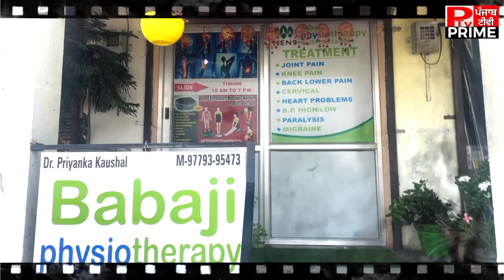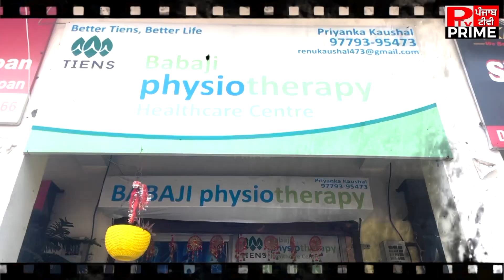ਕਰ ਦੇਵੋ ਸ਼ੇਅਰ, ਹੁਣ ਬਿਨਾਂ ਆਪਰੇਸ਼ਨ ਤੋਂ ਗੋਡਿਆਂ ਦੇ ਦਰਦ, ਡਿਸਕ ਅਤੇ ਸਰਵਾਇਕਲ ਦਾ ਪੱਕਾ ਇਲਾਜ਼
ਕਰ ਦੇਵੋ ਸ਼ੇਅਰ, ਹੁਣ ਬਿਨਾਂ ਆਪਰੇਸ਼ਨ ਤੋਂ ਗੋਡਿਆਂ ਦੇ ਦਰਦ, ਡਿਸਕ ਅਤੇ ਸਰਵਾਇਕਲ ਦਾ ਪੱਕਾ ਇਲਾਜ਼, ਨਹੀਂ ਕਿਸੇ ਹਸਪਤਾਲ ਦੇ ਚੱਕਰ 'ਚ ਪੈਣ ਦੀ ਲੋੜ PunjabtvPrime #BabaJiPhysiotherapy